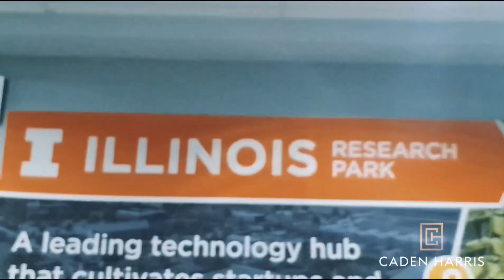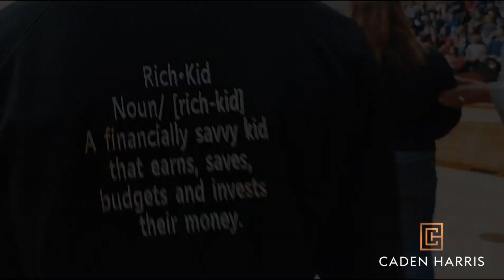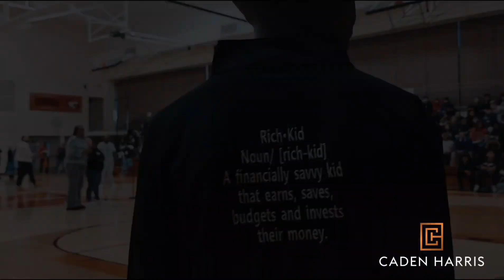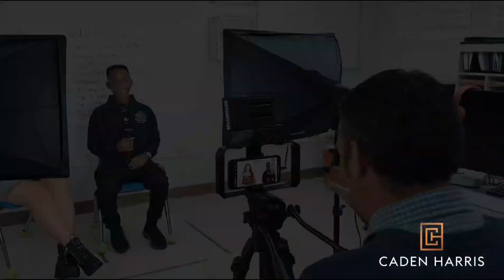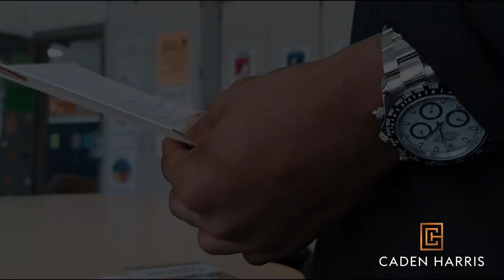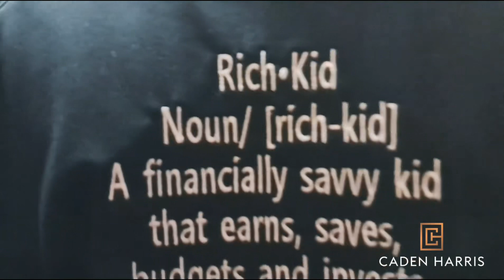Urbana, Illinois showed me so much love. This video shows why I do what I do to inspire my peers.